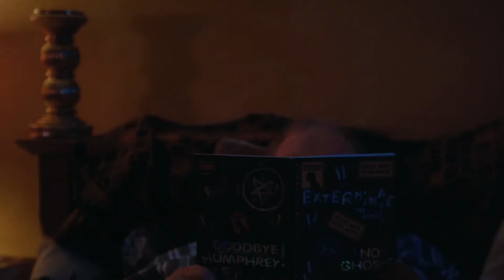Herbert & Humphrey Trailer